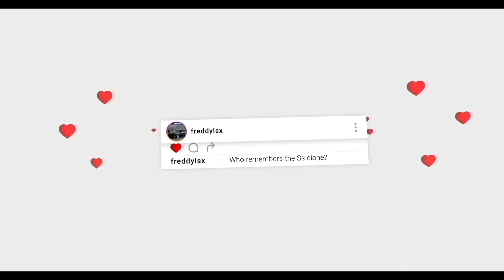454 CONVERSION ON WHITE OBS!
HOUSTON TX
77290